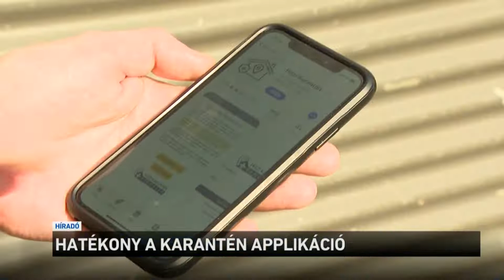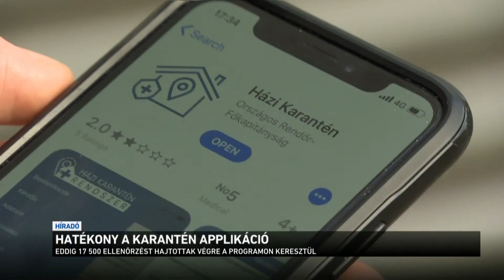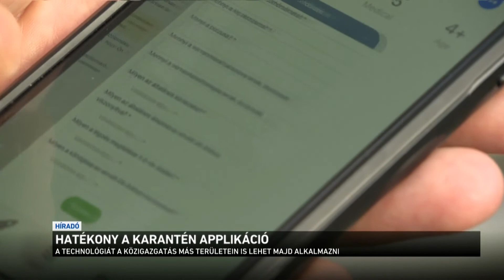Hatékony a karantén applikáció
A Hatósági Házi Karantén bevezetésének jelentős szerepe volt abban, hogy Magyarország hatékonyan védekezett a koronavírus járvány ellen és nem lépett a tömeges megbetegedések szakaszába. A külföldről hazatérők számára elrendelt karantén betartásának ellenőrzése a rendőrség feladata, de május elejétől már egy magyar fejlesztésű mobiltelefonos applikáció is segíti a munkájukat.Eddig közel 18.000 ellenőrzés történt mobiltelefonon, és csak alig 3 százalékuknál volt szükség a rendőrök személyes megjelenésére.